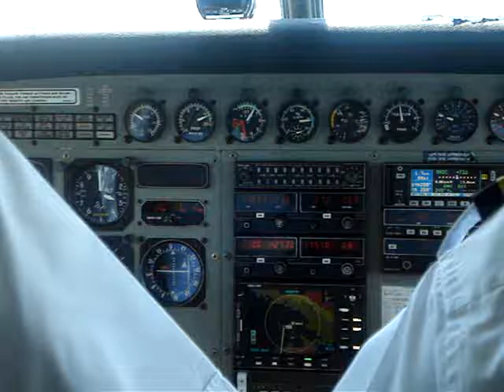Taking off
taking off to go to the beach